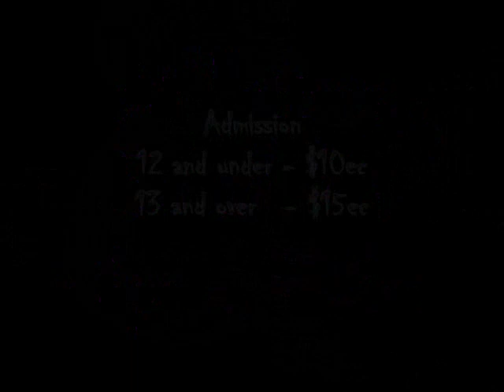Spooktacular Kids Halloween Party Video AD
Sppoktacular, Kids Halloween Party.  Providing a safe and enjoyable get-together for kids and teens and adults during the Halloween season, so bring your son, daughter, nephew, niece, cousin, brother, sister, neighbour, grand child, bring the ENTIRE FAMILY to a fun evening.